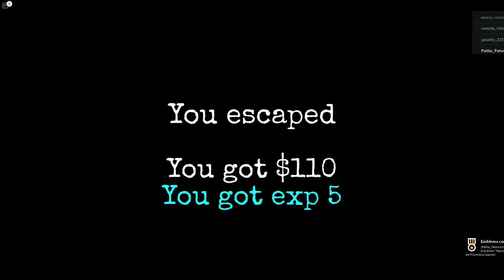¡NOS ESCONDEMOS DE LA ABUELA MALVADA! 😡🔪 Patita x PatOni ESCAPAN GRANNY SIMULATOR 🤶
Mis patitos!!🐥 Hoy escaparemos de Granny la Abuela Malvada y PatOni y yo no sabemos como hacerlo, necesitamos de su ayuda!! 😫